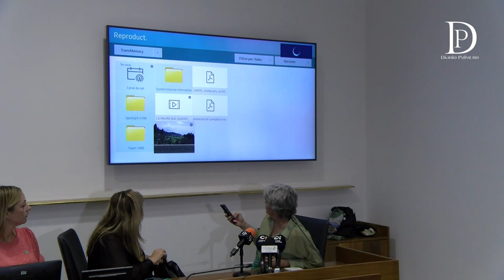Presentación de la campaña de Medio Ambiente contra-incendios